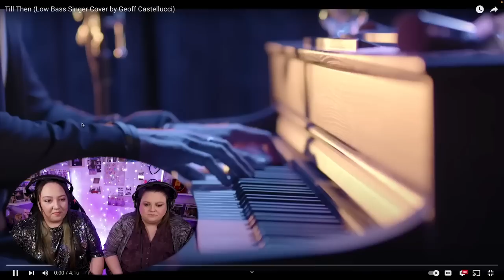REACTING TO GEOFF CASTELLUCCI'S "TILL THEN" (THIS WAS BEAUTIFUL)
GEOFF'S CHANNEL: @GeoffCastellucci

PERKS:
-Early Access to Videos
-BTS reactions, Bon Voyage, In The Soop and Run BTS

Send me anything and you could be shouted out in my next unboxing video!
KAZANDRA BROCK
5210 CLEVELAND BLVD STE 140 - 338

DON'T FORGET!!!